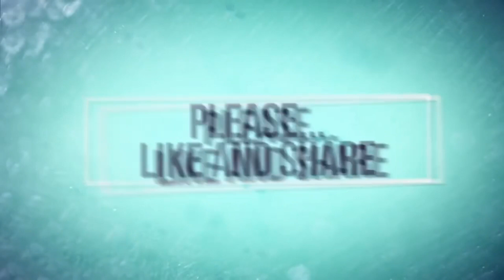Mansoor Afaq ki Ak Nazim | Na Mila Kar Muje | نہ ملاکرمجھے ملا مت کرمجھے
منصور آفاق کی شاعری